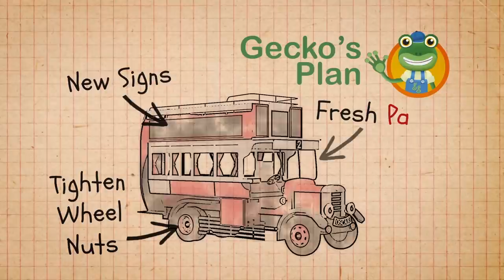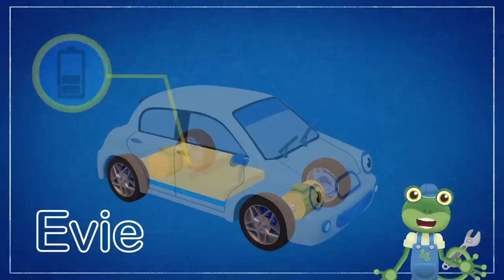Painting Rainbow Trucks | Gecko's Garage | Moonbug Kids - Art for Kids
The rainbow trucks are all together at Gecko's Garage! We get to see the normal coloured trucks go through the respray machine and turn into amazingly bright rainbow trucks in this educational video for toddlers.